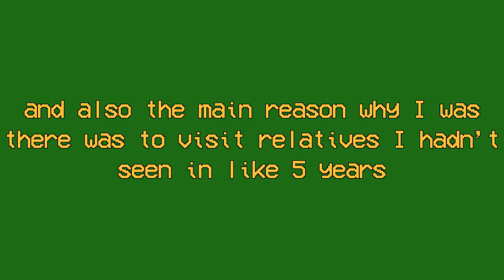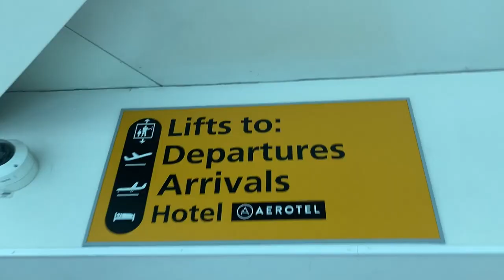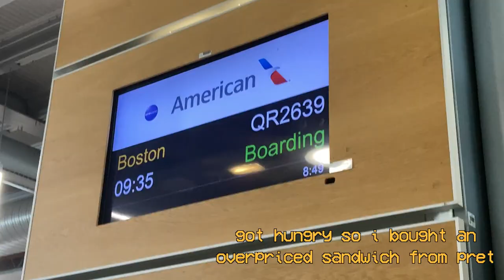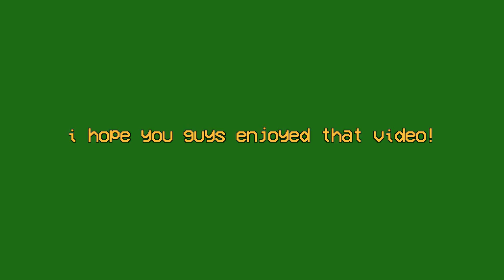travelling to america! | vlog 1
keep bugging me until i upload my next travel vlog

this video was only recorded at the end of june! not one year ago! making improvements!

MUSIC USED
do it for love - P-Holla    • P Holla   Do it For Love
pad thai - jack stauber    • Pad Thai

spotify: fathimaxoameen (this is like the only good username my 12 year old self made lol)

Q&A
where are you from? I live in england so i'm british but my ethnicity is srilankan!
what are you studying? biology at university! (do not ask or try to find which one i go to that's creepy)
can you stop talking now? yes i can, bye